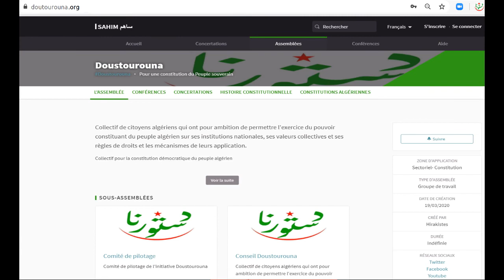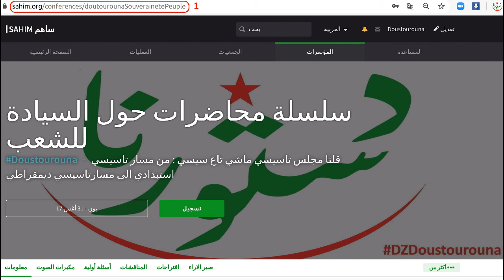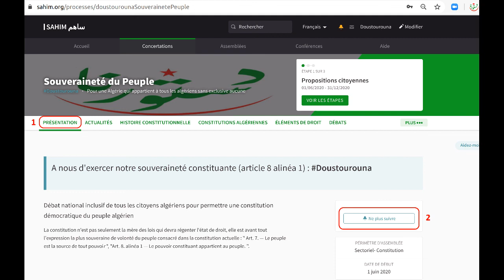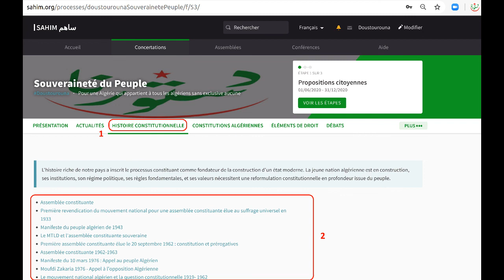Consensus démocratique#7 التوافق الديمقراطي - La nature du consensus national et sa portée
التوافق الديمقراطي : طبيعة التوافق الوطني و مداه